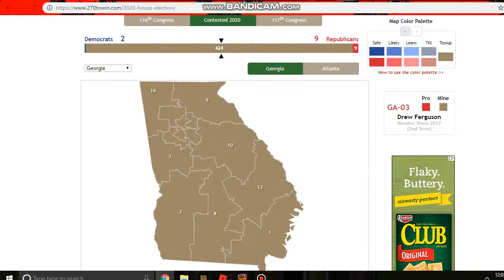2020 House pt 3 Georgia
yes the House prediction series has returned. sorry that i have not uploaded in a while i had testing. but with summer almost here  im going to focus my extra time to my channel. it is primary season for the latest results on the 2019 primary season Subscribe to SPC: ELECTION COVERAGE TODAY!